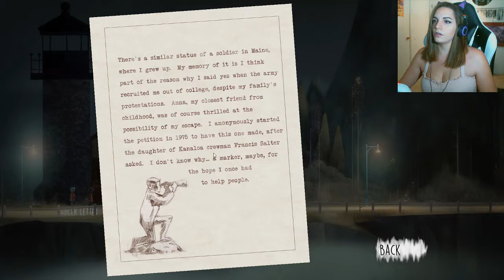Oxenfree Part 7 - I AM A LITTLE BIRD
Editing done by: Jennie Bee
Video done by: Jennie Bee
Outro Edited By: Jennie Bee

I DO NOT OWN OXENFREE